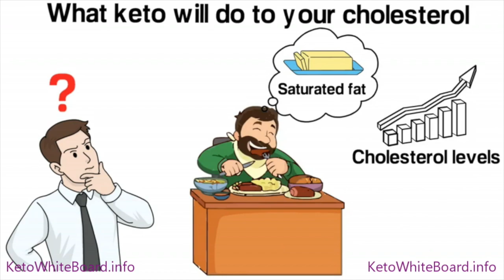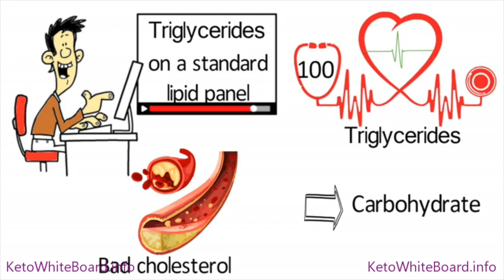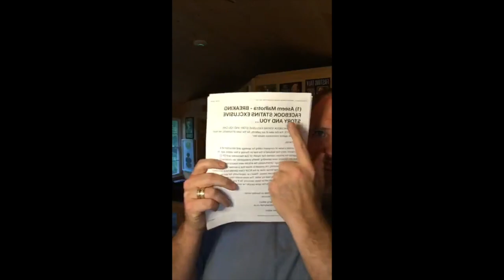JIMMY RANTS 307: UK Newspaper Daily Mail Publishes “Misleading” Statin Stories About Keto Leaders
There's no denying the advocates for a low-carb, high-fat, ketogenic diet are under major attack right now from the mainstream powers that be. The meteoric rise in popularity of nutritional health plans like Paleo, real food, Whole30, and keto in recent years is making a lot of people in the pharmaceutical drug industry very uncomfortable. In the UK, one of the ways they try to discredit doctors and other medical professionals from speaking out about topics like cholesterol and medications intended to lower cholesterol like statins is to spread lies and innuendo about what their position is on the subject. That's exactly what happened in two recent Daily Mail articles written by health editor Barney Calman you can read below.

Statin deniers are putting patients' lives at risk, says Health Secretary Matt Hancock as he condemns doctors who cast doubt on their effectiveness

AND

There is a special place in hell for the doctors who claim statins don't work, says BARNEY CALMAN

The three UK keto leaders that were targeted in these hit pieces by Calman include Dr. Zoe Harcombe, Dr. Malcolm Kendrick, and Dr. Aseem Maholtra. As someone who is very familiar with all three of these incredible champions of the low-carb message in Great Britain, health podcaster and international bestselling author of KETO CLARITY Jimmy Moore has quite a bit to say about what is transpiring across the pond with outright untruths and distortions of the facts. Watch to hear Jimmy read Dr. Maholtra's letter to the editor of The Daily Mail demanding a public apology and retraction in this video.

Follow the live JIMMY RANTS episodes on his YouTube Live channel his Facebook Live channel and his Instagram Live channel airing daily (rotating around these various formats) and the rest of his work And for more JIMMY RANTS, check out all of his past episodes